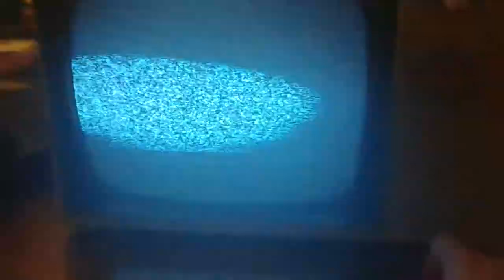I got it! 1970s Zenith Voyager TV (From here on named Chester!)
I'm definitely getting this to work and putting on "I Love Lucy". Maybe play some fallout on it.